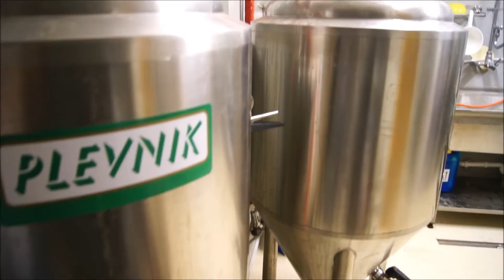Ad - Šlibar beer